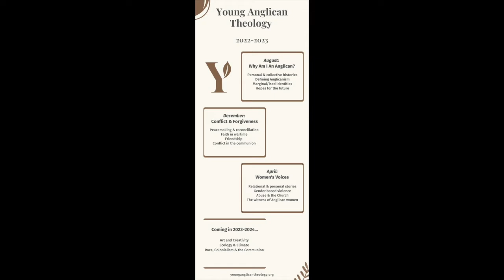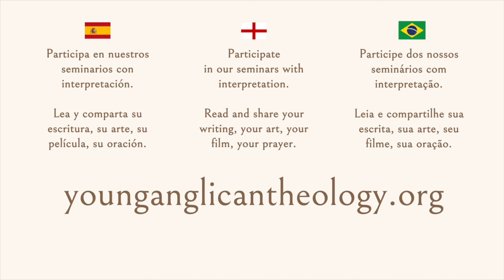YAT Launch Event May 2022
After long preparation, the Young Anglican Theology Project (YAT) officially launched in May 2022. Bishop Vicentia Kgabe (Bishop of Lesotho) chairs a discussion about the role and nature of the project, and what we hope to achieve and how!

Después de una larga preparación, el Proyecto de Teología Anglicana Joven (YAT) se lanzó oficialmente en mayo de 2022. La obispa Vicentia Kgabe (obispa de Lesotho) preside una discusión sobre el papel y la naturaleza del proyecto, y lo que esperamos lograr y cómo.

Após uma longa preparação, o Projeto Teologia Jovem Anglicana (YAT) foi lançado oficialmente em maio de 2022. Bispa Vicentia Kgabe (Bispo do Lesoto) preside uma discussão sobre o papel e a natureza do projeto, e o que esperamos alcançar e como!